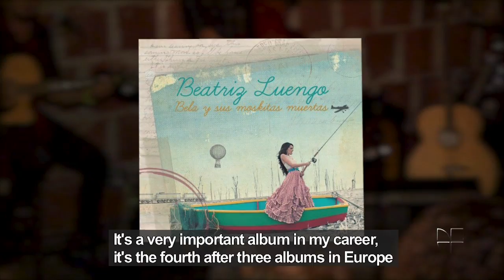Beatriz Luengo CD Release party in Miami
Singer-songwriter Beatriz Luengo presented her new album, "Bela y sus moskitas muertas" with an intimate performance in Miami this week.

Beatriz spoke with Univision News about her new Spanglish life in Miami, working with Yotuel Romero (Orishas) on the album and her songwriting style.